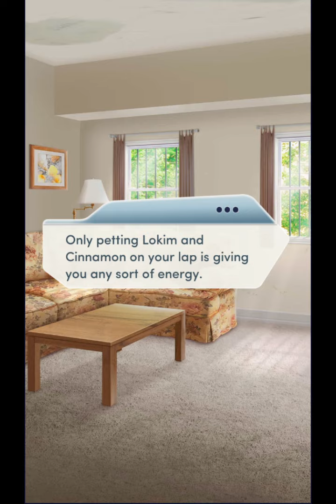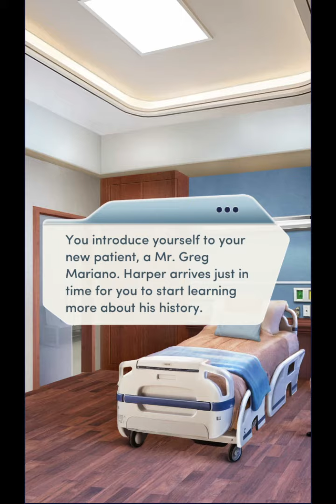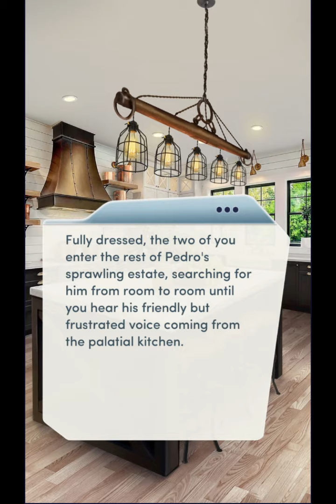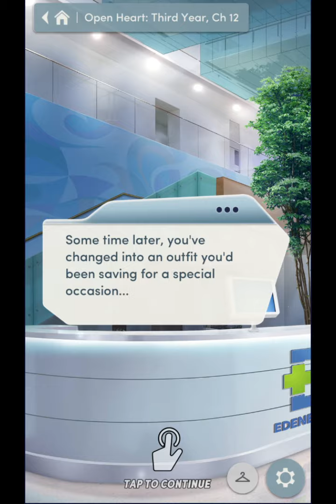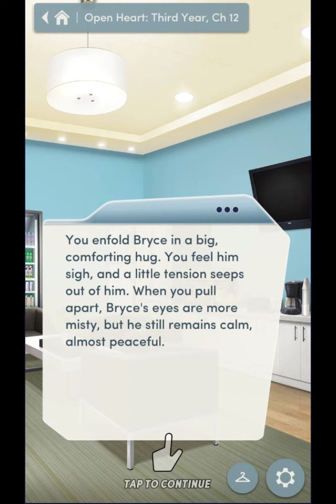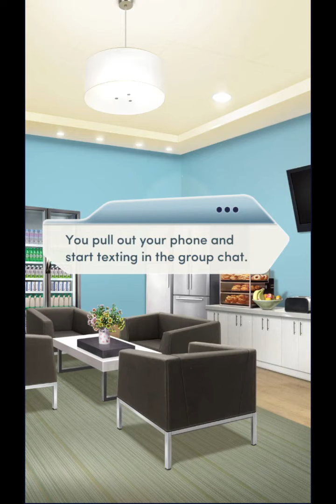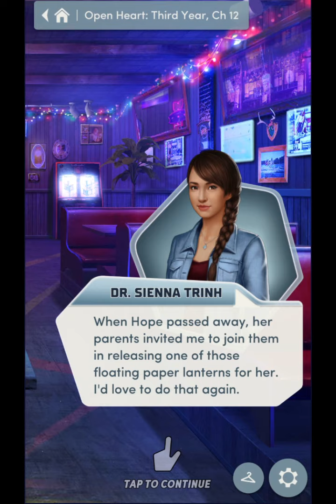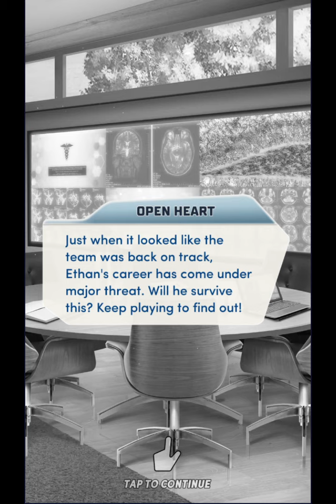Choices: Stories You Play - Open Heart: Book 3 Chapter 12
Steady Hand
After a brief stay in paradise, reality comes crashing down on you and your friends...

Open Heart: Third Year is the third book of the Open Heart series. It is alternately known as Open Heart, Book 3. It succeeds its first two books, Open Heart, Book 1 and Open Heart: Second Year.